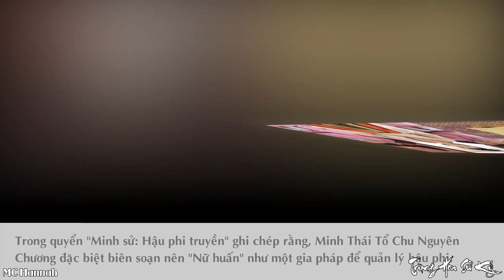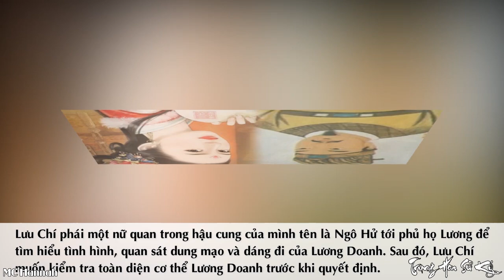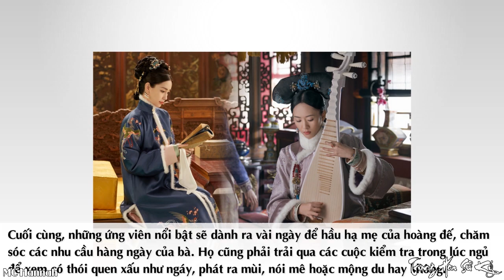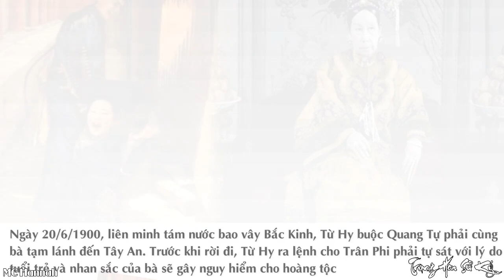Tường Tận 8 Vòng "Soi" Cơ Thể Mỹ Nhân Trung Quốc Xưa Để Được Trúng Tuyển Vào Cung Hầu Hạ Hoàng Đế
Những tiêu chuẩn hoàng đế đặt ra khi tuyển chọn phi tử là gì mà các tú nữ phải "đặc biệt" lắm mới vượt qua được, mời quí vị cùng theo dõi trong video sau đây của chúng tôi.